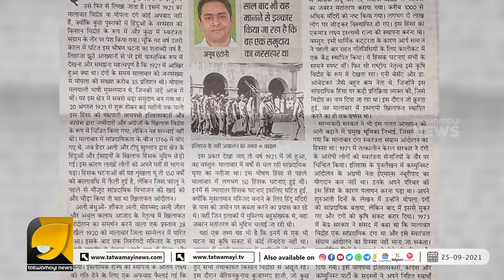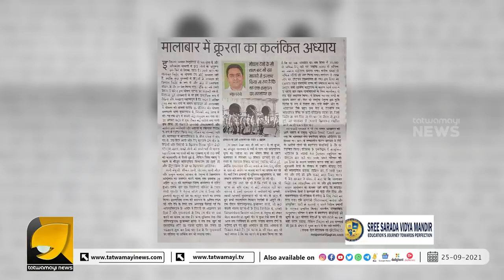ഇന്ത്യയിലെ ഏറ്റവും വലിയ വംശഹത്യയെ പറ്റി കേരളം ഒളിപ്പിച്ചതെല്ലാം വെളിയിലായി...നെട്ടോട്ടമോടി ജിഹാദികൾ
1921ലെ ഹിന്ദുകൂട്ടക്കൊലയെ പറ്റി ഹിന്ദി പത്രത്തിലെഴുതി അനൂപ് ആന്റണി ഞെട്ടിത്തരിച്ച് വായനക്കാർ | 1921